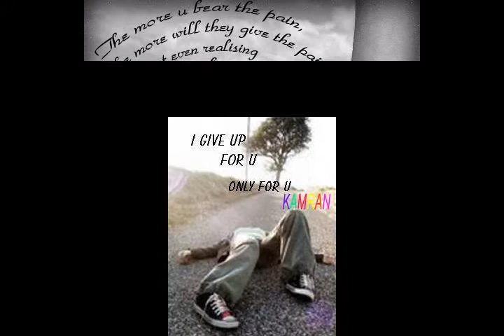kami vs Dil Laghi Blitz ft Choclair Rafaqat Ali Khan Produced by Mentor YouTube